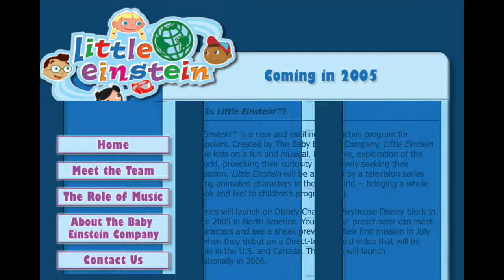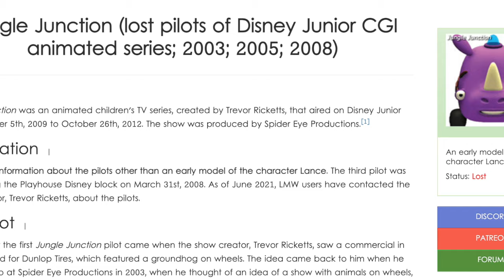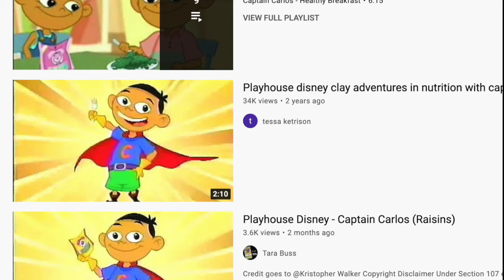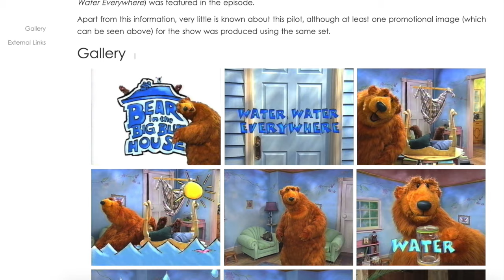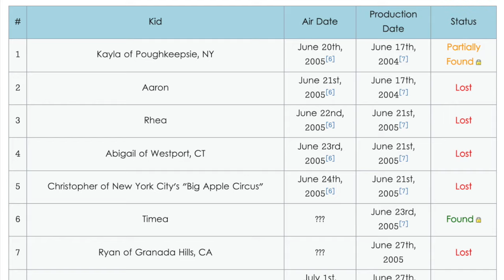9 Pieces of Lost Media from Playhouse Disney (Pilots, Shorts, & Bumpers)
Let's go back in time with Little Einsteins, Bear in the Big Blue House, The Wiggles and more as we discover the lost media from our favorite childhood Disney shows!